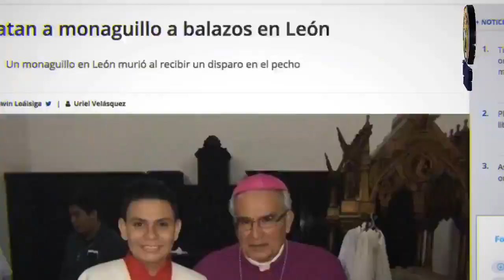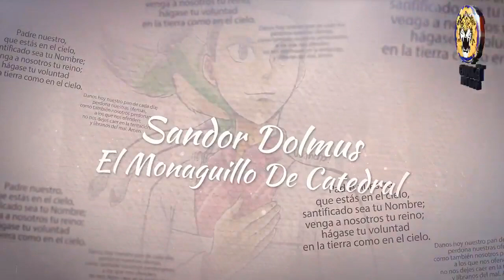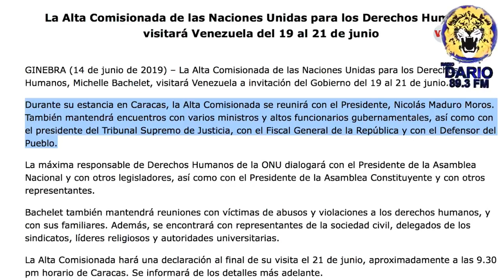Noticias Live Viernes 14 de Junio 2019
Titulares en Noticias Live:
• Reportaje especial: Sandor Dolmus, “El Monaguillo de Catedral”, a un de su asesinato

• Lucía Pineda es recibida en la Cancillería de Costa Rica

• Policía continúa con arrestos ilegales contra ciudadanos